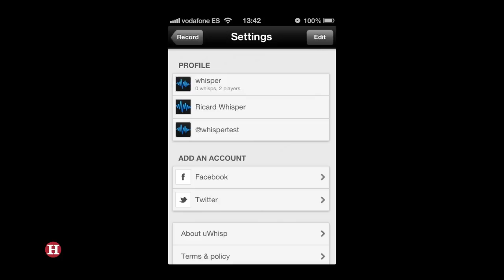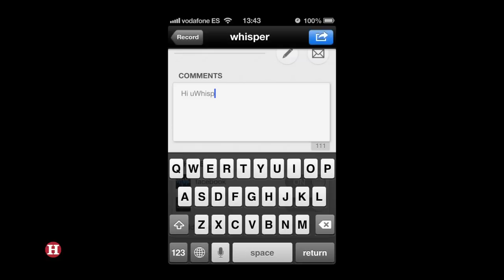Uwhisp, aplicación que permite voz en redes sociales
Uwhisp, una innovadora y útil aplicación que podrás descargar a través del App Store de los aparatos de Apple y los teléfonos Android de manera gratuita.